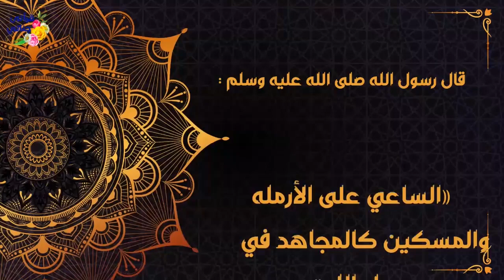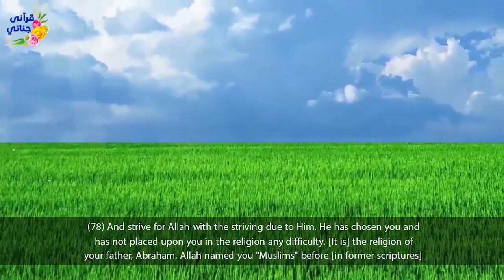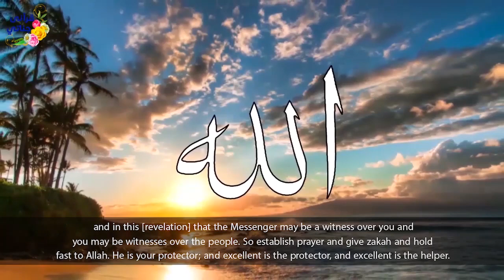The Owner of the Salary True Islamic Story